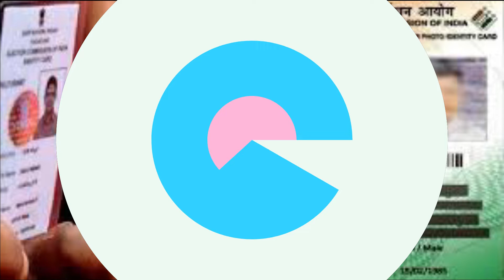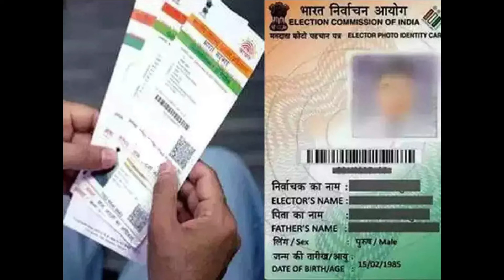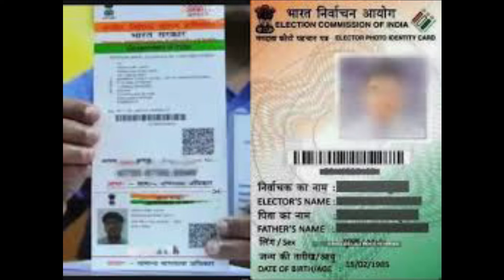ଘରେ ବସି ତୁରନ୍ତ ପାଆନ୍ତୁ ଭୋଟର କାର୍ଡ || How to apply Voter iId card online || Voter Id Card 2022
Kemiti karibe Link Voter ku aadhar saha link || Link Aadhar to Voter ID Card Online || Form 6B ECI

Voter card ke sath aadhar card link karne ka process start ho gya hai, Election commission ki taraf se Form 6B jari kiya gya hai jisse voter card ke sath aadhar number link kar sakte hai. isse new voter id card milega new security features ke sath.

Jaise pan card ke sath aadhar card ko link kiya gya hai, ration card ke sath aadhar card ko link kiya gya hai wese hi ab voter id card ke sath bhi aadhar card ko link kiya ja raha hai. voter id card ke sath aadhar card link karne ke liye form 6B fill karna hoga jiska process is video me dikhaya gya hai.

Link Aadhar to Voter ID Card Online | Voter card ke sath aadhar card kaise link kare | Form 6B ECI